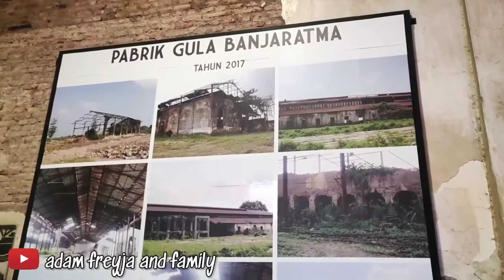Rest Area 260B Banjaratma, Brebes..Rest area bekas pabrik gula | trip to jogja part 8